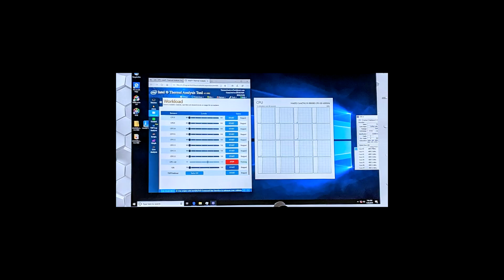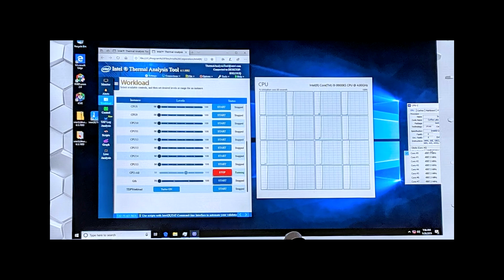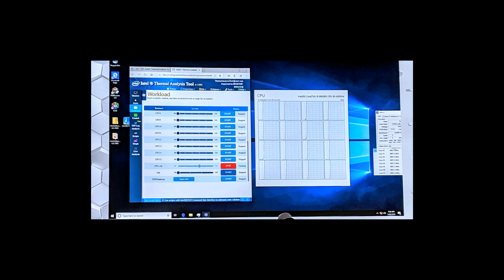Intel i9 9900KS Ice Lake 10nm CPU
this video is all about intel i9 9900ks 10 nm cpu , they have previewed it recently and they are set to launch the intel i9 9900ks ice lake 10nm cpu , this is based on the architecture of ice lake which is new and better  so what you guys think please do comment and like the video and don't forget to subscribe the channel ..!!!

यह वीडियो इंटेल i9 9900ks 10 एनएम सीपीयू के बारे में है, उन्होंने हाल ही में इसका पूर्वावलोकन किया है और वे इंटेल i9 9900ks बर्फ झील 10nm सीपीयू लॉन्च करने के लिए तैयार हैं, यह बर्फ झील की वास्तुकला पर आधारित है जो नई और बेहतर है ताकि आप लोग क्या करें सोचिए कृपया कमेंट करें और वीडियो को लाइक करें और चैनल को सब्सक्राइब करना ना भूलें